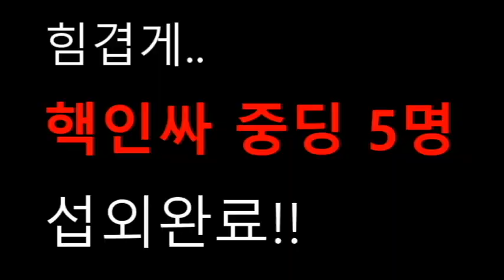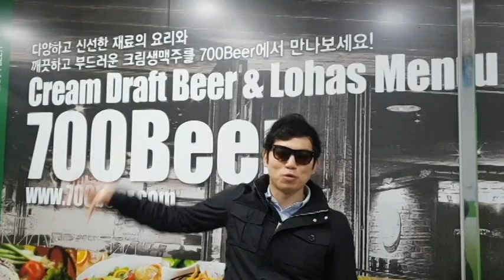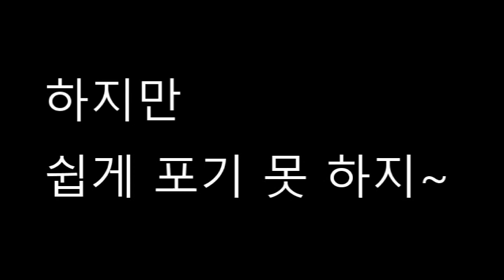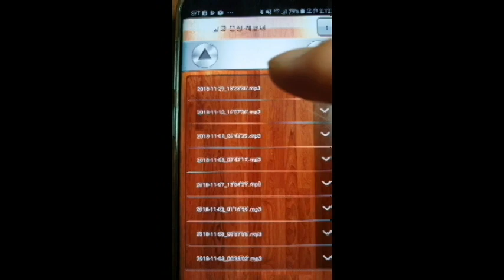제 1회 온천교회 청년부 야긴&보아스 셀 영화제 - 김태용 셀(보아스) " 심방하러 와썹 "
셀장: 김태용
부셀장: 박성준
새섬: 손기은
셀원: 최현오, 김태형, 조재규, 윤혜웅, 우나영, 김혜인, 이단비

- 제목: 심방하러 와썹

- 설명: 핵심리더가 함께 셀원들의 직장으로 찾아가 심방하는 즐거운 공동체!

● 음원출처
Alan Silvestri-04-What We Need Is A Hero
Bucks Fizz-01-Making Your Mind Up
EVAN CALL-04-薄圭子の奔走 _ Usuki Keikono Honsou (우스키 케이코의 분주)
Funn Club-01-Whoomp! There It Is
Gotbums ? March
Hanclef (정중한)-05-누굴까
Ramin Djawadi-04-Man In A Suit
Simple Plan-01-You Suck At Love
Sumitomo Norihito-08-Gohan`s Baseball
Tobu-01-Infectious
Various Artists-18-Mr. KIM
Various Artists-19-Stars Love Mambo
Various Artists-19-두번째 스무살
We Wanna Party
YB-01-Stay Alive (with the London Symphony Orchestra)
날아라 슈퍼보드
이루마-07-When The Love Falls
최경식-12-이연(異緣)